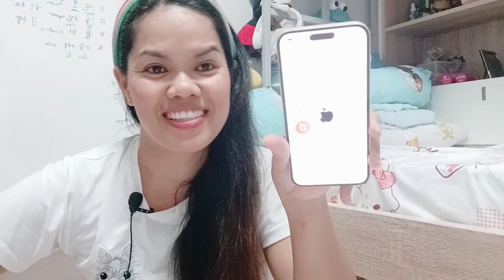opening my brandnew iphone 15plus no idea hoe to set up it